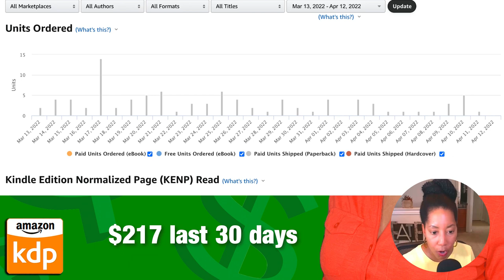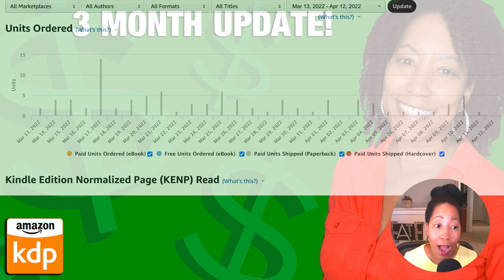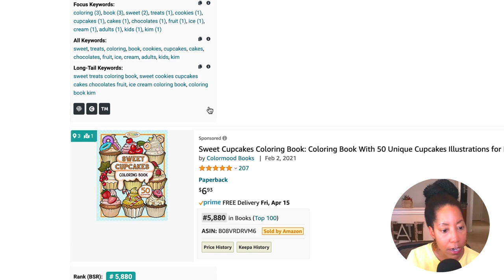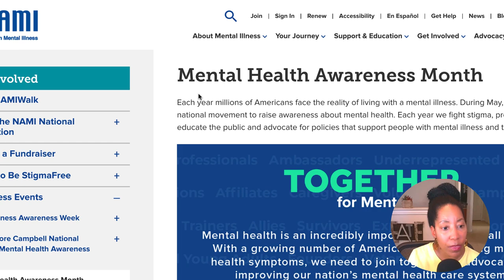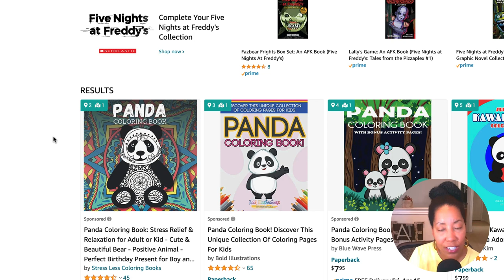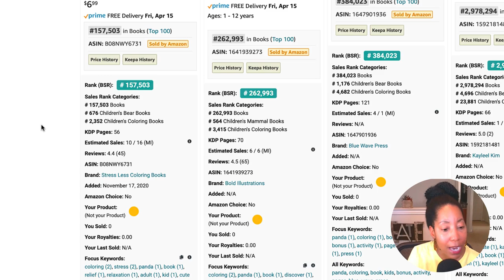My 3 Month KDP Earnings / Income Report & Future Concerns I Have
Here's another KDP update. I'm also sharing some hurdles I'm encountering.

0:00 Intro
1:09 The Numbers
3:55 An Evergreen Niche Trick (Finding Niches)
6:02 Why I Use Different Aliases
8:00 My Biggest KDP Concern Right Now

My name is Lisa Irby and I've been a full-time online entrepreneur since June, 2006. I love making passive income and sharing what I've learned.

I have several income streams, but my favorite way to earn right now is print on demand -- the process of uploading art and earning royalties when products sell. I’m also learning KDP.

RESOURCES TO HELP YOU EARN

THE BOOK THAT HELPED ME START WITH KDP - Quick read and highly recommended if you have no idea how this even works or how to create your books!

WHERE I GET IMAGES FOR COLORING BOOKS
Vecteezy Subscription

Want to create a successful POD niche shop WITHOUT paying for advertising? Take my POD Niche Shop Success Course...

TOOLS TO HELP YOU WITH YOUR BUSINESS

Get your own website for your print on demand brand at

PlaceIt.net (For Social Media T-Shirt Mockups & Videos)
This is my favorite POD promotional tool, especially for Pinterest Marketing!

Pretty Merch Pro
Comprehensive stats, notifications and reports for your Merch By Amazon sales. Beautiful interface with pictures that’s built right into the Amazon interface.